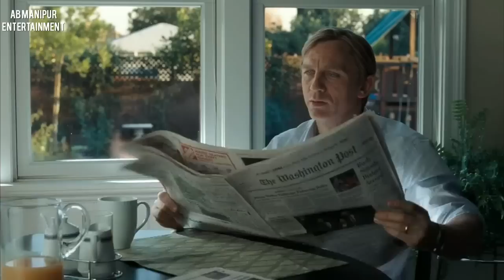The Invasion|sci-fi|horror|explained in Manipuri|movie explain Manipuri|film explain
The Invasion|sci-fi|horror|explained in Manipuri|movie explain in Manipuri|film explain

story script : AB

The invasion explain
the invasion ending explained
the invasion explained
the invasion watch online in manipuri
the invasion review